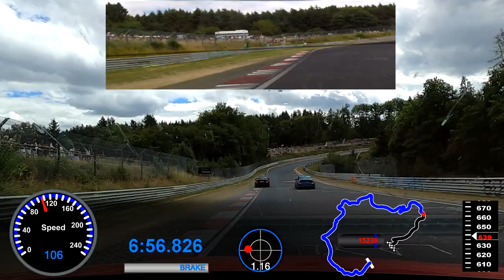𝗚𝗧𝗶 𝗧𝗖𝗥 & 𝗕𝗠𝗪 𝗠𝟮 "𝗖𝘂𝘀𝘁𝗼𝗺 𝗥𝗮𝗰𝗲𝘁𝗲𝗰" 🇨🇭 | 𝗠𝗲𝗴𝗮 𝗙𝘂𝗻 𝗟𝗮𝗽 | 𝗡𝗼𝗿𝗱𝘀𝗰𝗵𝗹𝗲𝗶𝗳𝗲 𝟯𝟭 𝟬𝟳 𝟮𝟬𝟮𝟮 | 𝗡ü𝗿𝗯𝘂𝗿𝗴𝗿𝗶𝗻𝗴 𝗧𝗙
GTi TCR & BMW M2 "Custom Racetec" 🇨🇭 | Mega Fun Lap | Nordschleife [BtG] 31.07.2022 | Nürburgring Touristenfahrt
⬇️⬇️⬇️ Car Specs, Equipment, Links & more Information ⬇️⬇️⬇️

⏩⏩⏩ Storyboard / Time Stamps / Chapters:
0:00 Intro
0:40 Start | The Bilstein Bridge
1:17 Sabine Schmitz Kurve | Yellow Lights
1:45 Hatzenbach | Intervention Car slows us down
2:15 End of Yellow Zone
3:00 Schwedenkreuz | First Glimpse on wonderful M2 CS
3:27 Fuchsröhre
3:50 Pardon?
4:10 Metzgesfeld | M2 CS follows
4:25 Different Lines ;)
4:47 Wehrseifen | Code Brown Area
5:02 Breidscheid | Wall of Champions
5:30 Bergwerk | O. K., I'll try to follow ;)
6:07 Mutkurve
6:35 Caracciola Carousel
6:55 Different Lines again ;)
7:18 Wippermann
7:35 Brünnchen | Youtube Corner
7:45 Oh, another M2 CS
8:03 Pflanzgarten | Will we fly? | Oh Yesssss, wide...
8:20 Stefan Bellof S
8:30 Ooooops | And sorry, Comrade
9:10 Finish | The Audi Gantry | Outro | What a great Lap | Mega!!!

⏩⏩⏩ More Chasing-Vids in the Channel. E.g.

Front Mount
Rear-Cam Frame
Rear Mount
GoPro Remote Control
OBD II Bluetooth Dongle
10 Hz external GPS Device

⏩⏩⏩ Car Specs:
Car: 2019 VW Golf 7 / 7.5 GTi TCR
Weight: 1.415 Kg (empty) + driver
Motor: HGR St. 1 | 330 HP | 460 NM
Transmission: DSG
Seats: Recaro SPG XL
Belts: Schroth Profi II FE
Cage: Wiechers Clubsport Cage
Suspension: KW Clubsport 3-way
Wheels: ProTrack One 9.0 x 18 ET52
Brakes: TT-RS (8J) Calipers, Carbopad Rotors, Endless MA46b pads
Tires: Dunlop Direzza 03G [H1] 245/40/18
Build/Setup: Raeder Motorsport / Manthey Racing

Filmed w/ GoPro HD Hero 8 Black (front) & GoPro HD Hero 5 Black (rear)
Video + Overlay-Software:

⏩⏩⏩ Touristenfahrten | Touristic Driving Session | 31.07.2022 | 31.07.22 | 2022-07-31 | 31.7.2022 | 31.7.22 | 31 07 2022 | 31 07 22 |

ACHTUNG: Die Veranstaltungen, die ich besuche (gleich ob auf der Nordschleife oder anderen Strecken, ob Touristenfahrten, Fahrsicherheitstrainings wie das Sportauto Perfektionstraining oder Trackdays) dienen sämtlich NICHT der Erzielung von Höchstgeschwindigkeiten. Außerdem wird nicht gegeneinander gefahren. Zeitnahmen und/oder Dateneinblendungen sind rein individuell und dienen lediglich der Analyse, welche Fahrzeugkomponenten und Einstellungen wie miteinander harmonieren und dazu, die maximale Fahrsicherheit zu erlangen, z.B. bestmögliche Bremswirkung, Blickführung, Lenkradarbeit, etc.